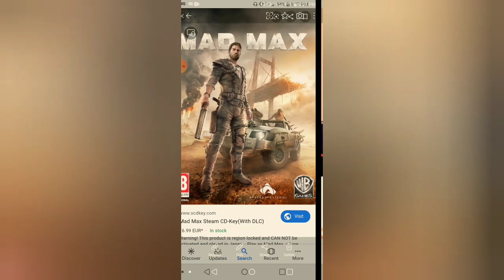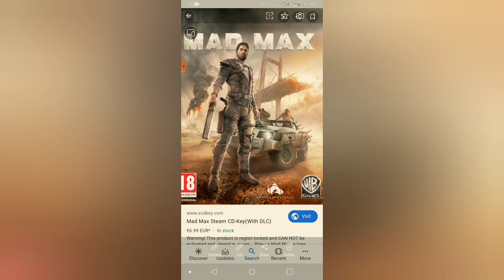What if deku had mad Max's abilities (300 subscriber special)